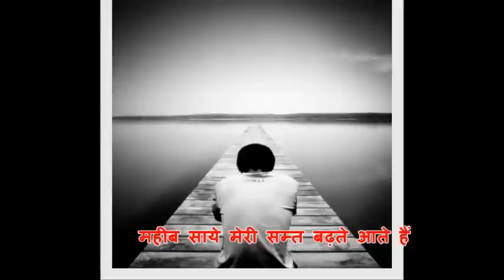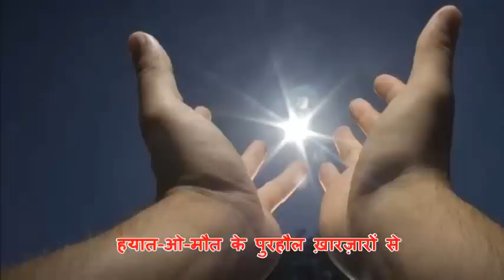Sahir Ludhianvi - Kabhi Kabhi Original Voice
Recitation of Kabhi-Kabhi in Sahir's own Rare Audio Recording